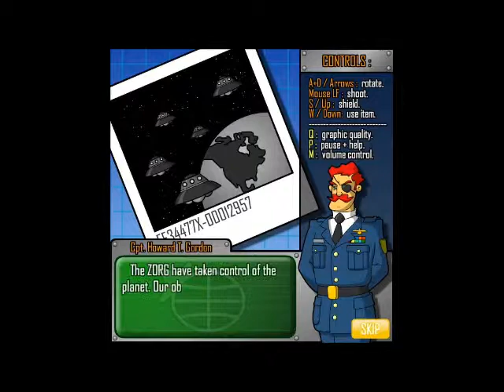B17 UFOs Crusher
The entire Zorg Empire is actually invading world. You must crush all those UFOs. Turn the actual turret looking for the actual enemy... destroy them just about all. The actual secret typically is in order to make use of the items now clever. Make full use of a techniques and additionally destroy just about all that UFOs. Superior chance!